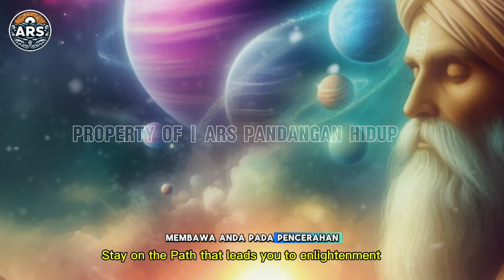JIWA TERPILIH💫TANDA-TANDA ANDA HARUS MENGAKHIRI SEMUA KONTAK SEKALIPUN DENGAN KELUARGA ATAU SAHABAT🔥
Terkadang kita menemukan diri kita terbebani oleh energi orang lain, bahkan mereka yang dekat dengan hati kita seperti keluarga dan sahabat. Kita mungkin merasakan bahwa interaksi tertentu lebih menguras daripada memberi nutrisi jiwa. Apakah Anda merasa lelah dengan beban emosional yang tidak lagi melayani pertumbuhan Anda? Apakah Anda mendambakan kehidupan yang lebih harmonis dan penuh sukacita, yang sejalan dengan panggilan jiwa Anda?

Dalam keheningan batin, saya akan berbagi dengan Anda sepuluh tanda alam semesta yang menunjukkan saatnya untuk melepaskan hubungan yang tidak lagi mendukungu perjalanan Anda menuju pencerahan, seberat apapun keputusan itu.

Terima kasih telah menjadi bagian dari perjalanan ini. Namaste.